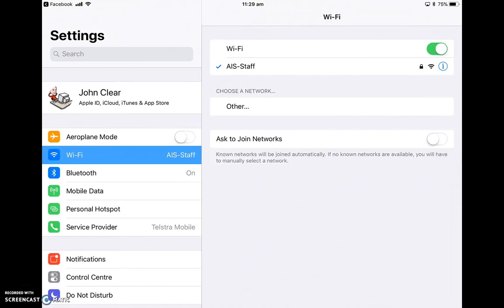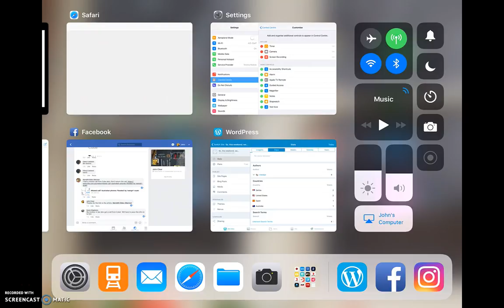Record an iPad screen